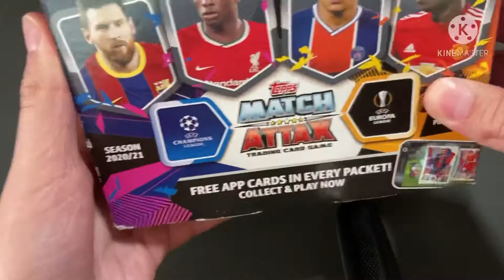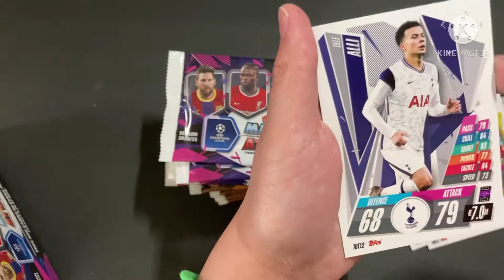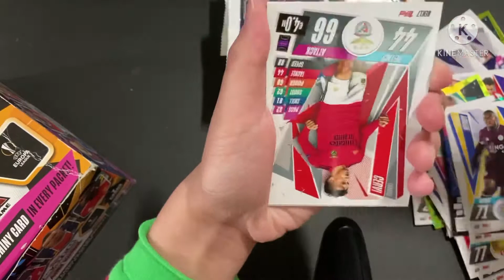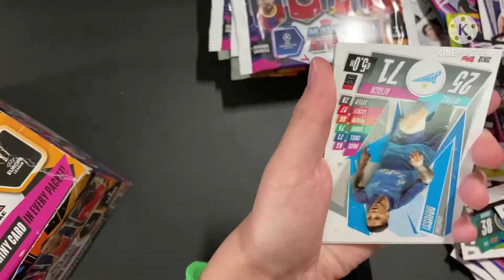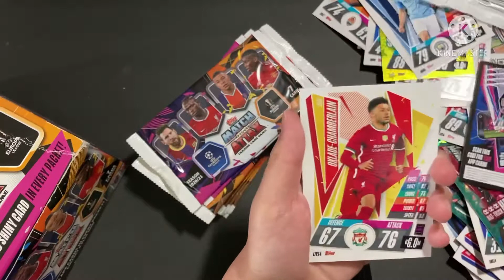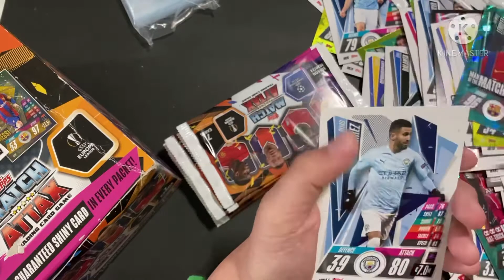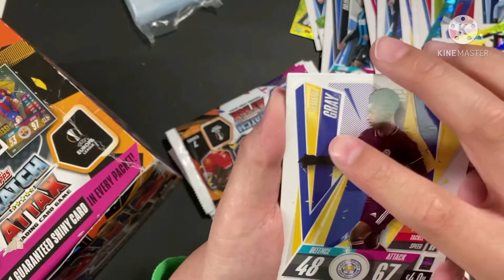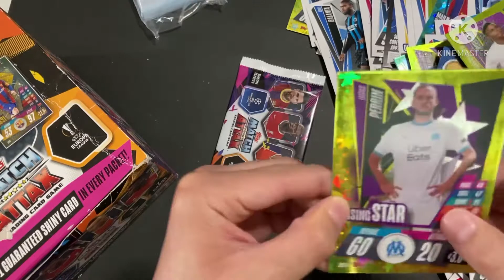Unboxing Match Attax 20/21 Full 50 Packs Box Part 1